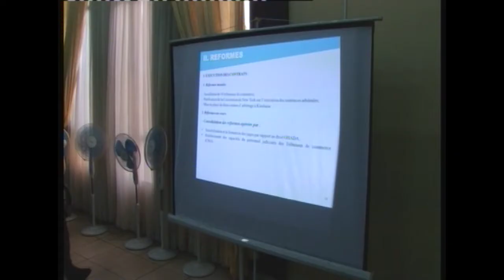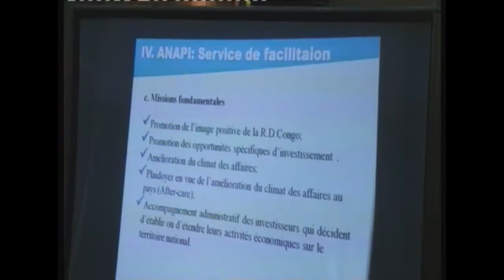La Table ronde de Ministres provinciaux du Plan s'est tenue au Kasaï oriental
Jeudi 24 novembre 2016, le Kasaï oriental a abrité la Table ronde annuelle des Ministres national et provinciaux du Plan.